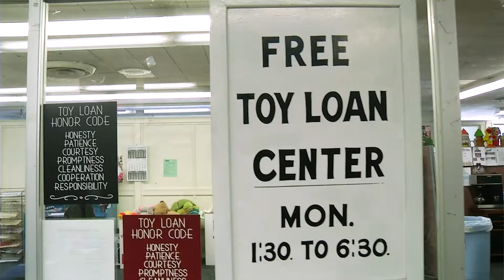My Job in 60 Seconds: Marcia Blachman-Benitez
Meet the woman who brings new meaning to "Toy story." Marcia Blachman-Benitez, director of the Department of Public Social Services' Toy Loan Program, brings joy and laughter to children along with a lesson on cooperation, responsibility, honesty and patience.